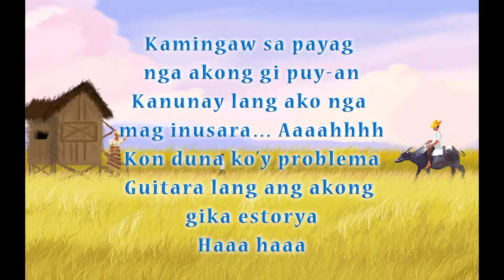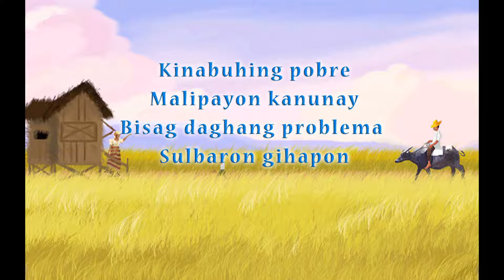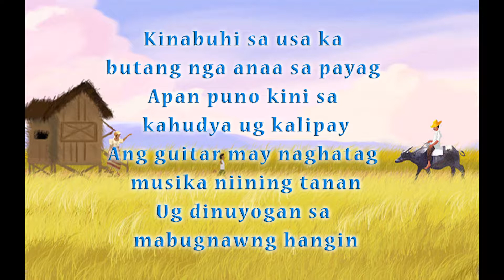#3 Payag - BSSF 2017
Bohol Sandugo Song Festival 2017
Entry #3 Payag

Composed by Fernando Enoc
Interpreted by Rad Zamora